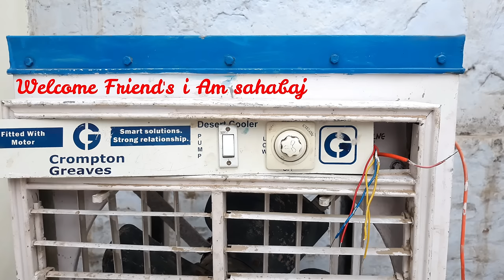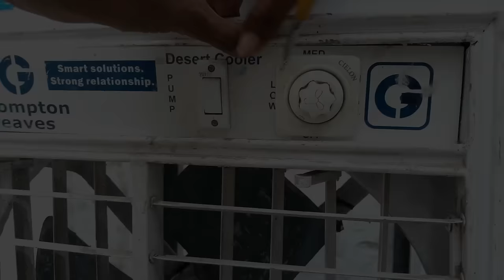एक रेगुलेटर और एक स्विच के साथ कूलर वायर कनेक्शन_Cooler Wire connection With 1 Regulator & 1 Switch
hello Friend's In this Video I Am Showing You To How To You Can complete Cooler wire connection With one regulator And One Switch _ Regulator For main Air Motor For Speed Control and On Off Working &  one Switch for Water Pump on off _

दोस्तों इस वीडियो में हमने आपको सिखाया है की आप किस तरह से एक स्पीड कण्ट्रोल रेगुलेटर के साथ और एक स्विच के साथ कूलर वायर कनेक्शन कर सकते हो इस वीडियो में हमने आपको वायरिंग करने का बेहद ही आसान तरीका बताया है ,

कूलर वायरिंग करने का आसान तरीका_Cooler Wiring Connectio With 2 Switch And 1 Regulator IN Hindi
Ceiling Fan 4 Wire Connection With Capacitor _ छत पंखे का चार वायर कनेक्शन करने का आसान तरीका
हाई स्पीड DIE SETTING करने का एकदम आसान तरीका_How To Set Die For High Speed Ceiling  Fan Winding
Full Rewinding 16 slots, 1440 RPM, Table/wall fan Motor Winding in 3 Speed in simple Way
3 स्पीड  कूलर मोटर वाइंडिंग करने का सबसे आसान तरीका 24 slot cooler motor winding in 3 speed
वायर गेज कैसे करते है  how to check wire gauge S.WG useing micro meter  vernier caliper hindi